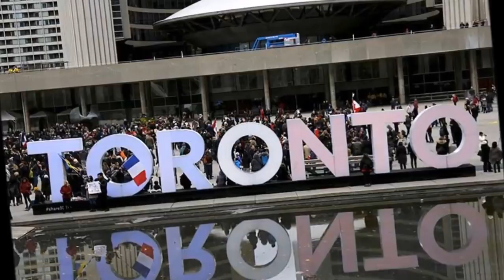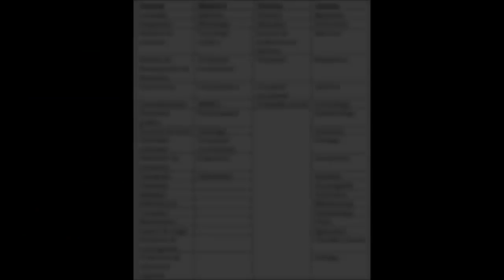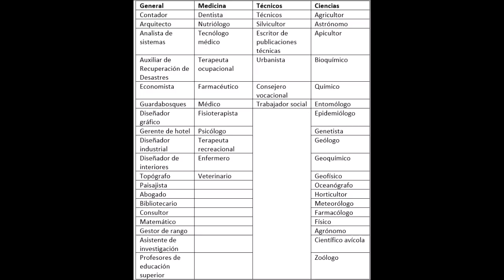¡Trabaja en Canadá! Si tu profesión está en la lista Canadá te espera!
Mientras Trump los expulsa de los EE.UU, Canadá les abre las puertas. Si tu profesión esta en la lista, Canadá te esta esperando para este 2018

Música por:
Scott_Holmes